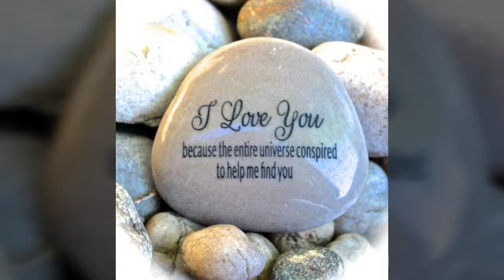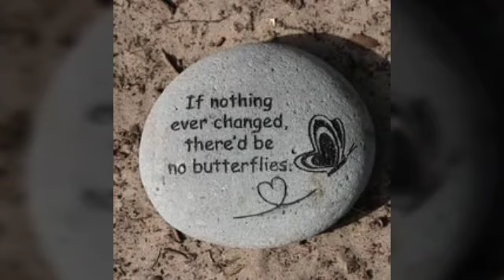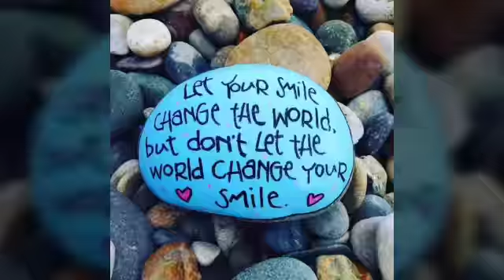Top 8 Rock Painted Ideas To Decorate!!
Rock Crafts
Painting IDeas
Water Paints
DIY Painting Crafts